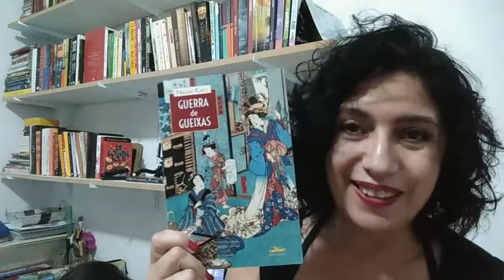Livro do Mês: Guerra de Gueixas - Nagai Kafu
Um pouco de Literatura Japonesa, entrando no universo das Gueixas, mostrado pelo incrível!

PARA COMPRAR O LIVRO, CLIQUE NO LINK ABAIXO:

MINHA LISTA DE DESEJOS:

NO FACEBOOK : @pegaumlivrooficial